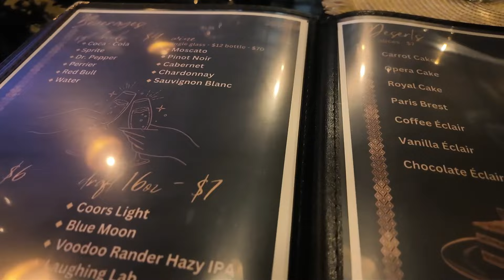በአሜሪካ ዴንቨር የተከፈት አዲስ ሬስቱራንት || Taste Of Ethiopian Restaurant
ጃፒ ቱይብ(Japi Tube)  ይህ መዝናኛ ፕሮግራም የተዘጋጀው በኢትየጵያ እንዲሁም በአሜሪካ ለምትገኙ ውድ ኢትዮጵያውያን ስለሆነ ከኔ ጋር አብረን ቤተሰብ እንሁን አመሰግናለሁ።

Welcome to the official Japi Tube Channel! On This channel, you'll find a variety of quality content including Vlogss, Podcust, reactions, and Reviewing restaurants and brands.